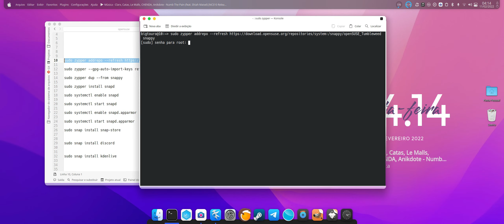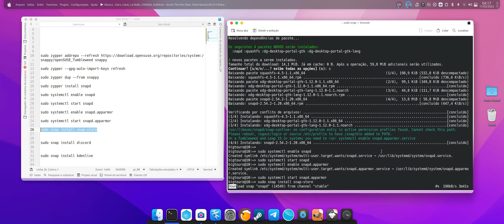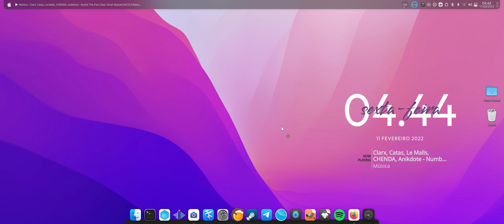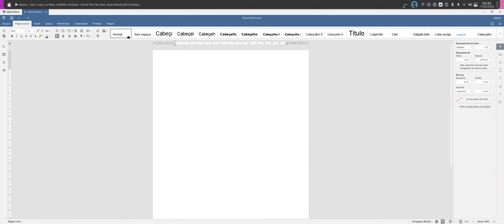OPENSUSE TUMBLEWEED A MELHOR DISTRO LINUX PARA GAMES | MIGRANDO DO WINDOWS PARA O LINUX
OPENSUSE TUMBLEWEED | A MELHOR DISTRO LINUX PARA GAMES? VAMOS ENTENDER O POR QUÊ ! E VOU MOSTRAR NA PRÁTICA.
MIGRANDO DO WINDOWS PARA O LINUX

ENTRE NO NOSSO GRUPO DO TELEGRAM E RECEBA EM PRIMEIRA MÃO AS NOVIDADES DO CANAL SEM FALAR DAS PRINCIPAIS PROMOÇÕES E CUPONS NO DIA DE HOJE. SÓ CLICAR

OPENSUSE TUMBLEWEED ELE É ESTÁVEL OU NÃO É ?
OPENSUSE TUMBLEWEED ELE É INQUEBRÁVEL OU NÃO É ?

COMO PODE TER O KERNEL E OS DRIVERS RECENTES SEMPRE OS MAIS ATUALIZADOS E O SISTEMA SE ENCONTRAR FLUÍDO SEM FALHA ?

MAIS SERÁ QUE É A MELHOR DISTRO LINUX PARA VOCÊ???
VALE A PENA SAIR DA SUA ZONA DE CONFORTO ???
DRIVER NVIDIA É UM PROBLEMA?

# ESSAS E OUTRAS PERGUNTAS VÃO TÁ NO DECORRER DOS VÍDEOS DE FORMA EXPLICATIVA

VAMOS SEGUIR DIARIAMENTE COM A MINHA EXPERIÊNCIA E DIFICULDADES QUE TIVE COM ESSA DISTRO, MAIS VAMOS  APRENDER A RESOLVER SEUS BUGS OU MELHOR USAR ELA REALMENTE DA MANEIRA CERTA PARA EVITAR BUGS E TELA PRETA SE VOCÊ TIVER NVIDIA COMO O BIG TOURO MAIS SE TIVER AMD AÍ É MIL MARAVILHAS ENTÃO TÁ ESPERANDO O QUÊ ?

Salve jovenzinhos e jovenzinhas a partir de agora o meu e o seu canal de linux vai ta completo de novidades, pois nesse exato momento se você não aprender a migrar do windows para o linux com meus vídeos você não vai aprender com mais ninguém. Vamos aprender a usar o linux no dia a dia e a instalar drivers, programas e jogos do windows no linux, e alguns deles vamos aprender a substituir por programas nativos do próprio linux, lembrando com todos os links na descrição para download sem propagandas.

links usado no vídeo
Se lhe ajudei de alguma forma e quer receber mais vídeos como esse continue incentivando o canal FAÇA um PIX de qualquer valor

COMANDOS USADO NO VÍDEO

sudo zypper addrepo --refresh snappy

sudo zypper --gpg-auto-import-keys refresh

sudo zypper dup --from snappy

sudo zypper install snapd

sudo systemctl enable snapd

sudo systemctl start snapd

sudo systemctl enable snapd.apparmor

sudo systemctl start snapd.apparmor

sudo snap install snap-store

sudo snap install discord

sudo snap install kdenlive

sudo snap install spotify

sudo snap install onlyoffice-desktopeditors

LINK DO MICROSOFT OFFICE PORTABLE EM ´´AppImage ´´ CLICA COM O BOTÃO DIREITO E SELECIONA EXECUTAR COMO PROGRAMA NAS PERMISSÕES DEPOIS DE UM DUPLO CLICK

ERRO AO INSTALAR TEMAS E PLUGINS NO KDE PLASMA INDEPENDENTE DA DISTRO LINUX QUE VOCÊ USA ASSISTA ESSE VÍDEO AQUI

SE FOR PARA GNOME | DESCOMPACTADORES
sudo zypper install zip unzip unrar peazip rar 7zip p7zip-full unrar-free file-roller

SE FOR PARA KDE | DESCOMPACTADORES
sudo zypper install zip unzip unrar peazip rar 7zip p7zip-full unrar-free

OUTRA DICA SE TIVER GNOME E QUERER DEIXAR O FECHAR MAXIMIZAR E O MINIMIZAR IGUAL O KDE DO BIG TOURO SEGUE OS COMANDOS
ABRA O TERMINAL COPIE E COLE O COMANDO | VALE PARA QUALQUER DISTRO LINUX COM GNOME

botões fechar maximizar e minimizar para esquerda
gsettings set org.gnome.desktop.wm.preferences button-layout 'close,maximize,minimize:'

RUFUS CASO ESTEJA NO WINDOWS PARA FAZER UM PENDRIVE BOOTÁVEL